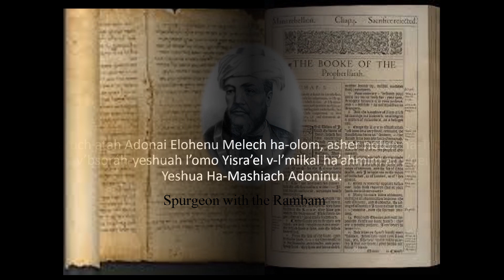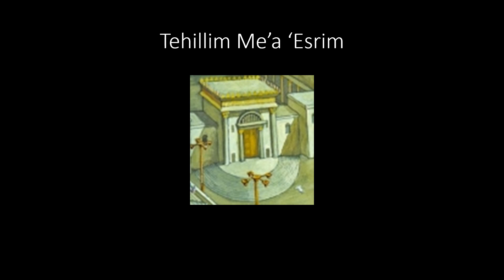Psalm 120 Shir Hama'alot